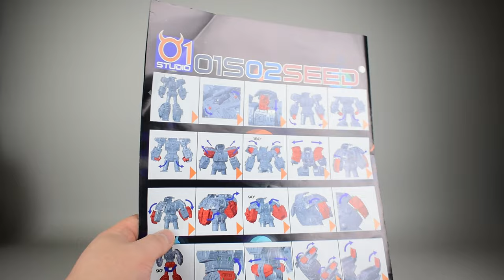新型健身器材，变形金刚01STUDIO种子大帝元始天尊